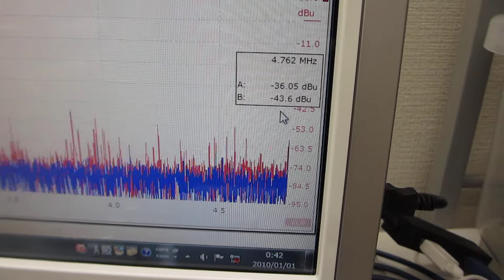超音波プローブの発振制御を利用した、超音波洗浄器（1.3L 40kHz 60W）実験